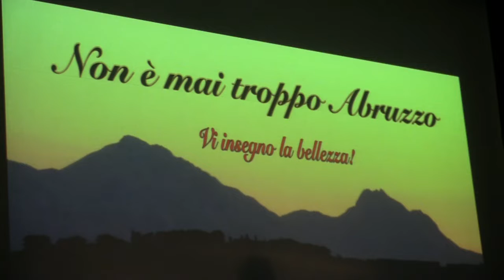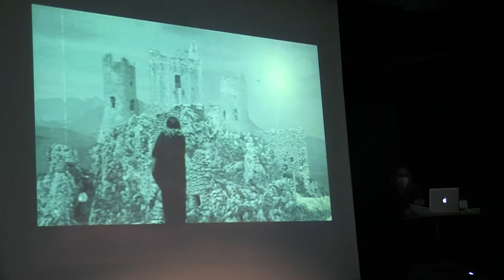Spettacolo teatrale nella casa circondariale di Pescara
Le immagini e le interviste relative allo spettacolo teatrale di Vincenzo Olivieri nella casa circondariale di Pescara. L'iniziativa è stata promossa dal Garante dei detenuti della Regione Abruzzo Gianmarco Cifaldi